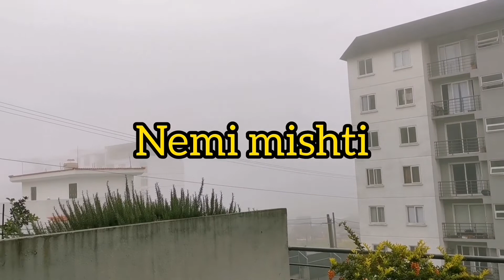Neblina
Hay neblina